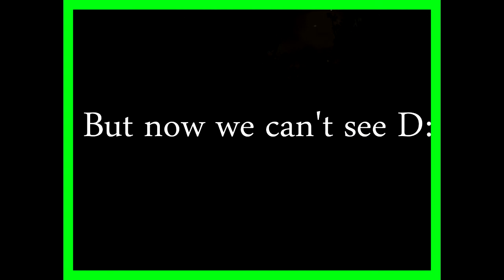Mary and Haley Play-SLENDER-Part 1-DON'T TURN AROUND, MARY!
Mary plays!  Haley commentates!
;___;  WHYYY?!